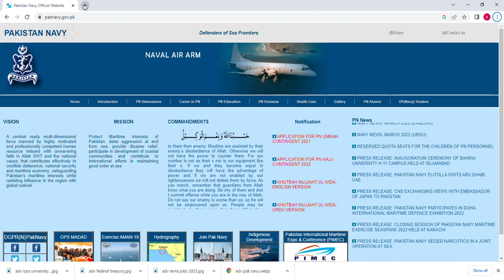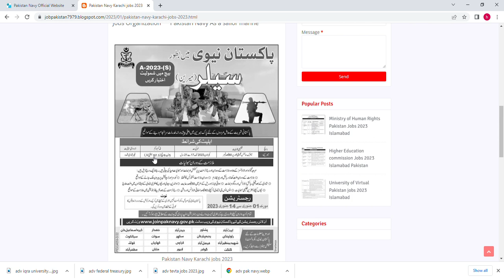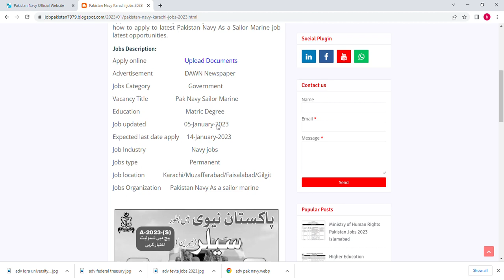Pakistan Navy jobs 2023, pakistan navy test preparation 2023, How to apply pak Navy? 4jobs punjab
Latest job pakistan Navy invites application for eligible applicant so interested candidates can apply before the closing date 14-January-2023. All applicant can apply only online through job pakistan.
!Follow Me On Blogger!

latest jobs links December 2022 till January 2023